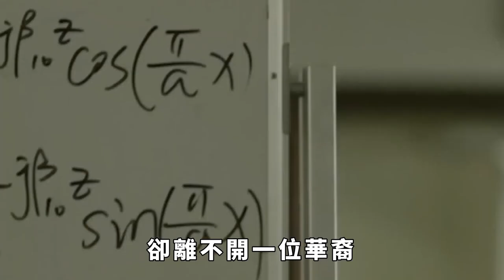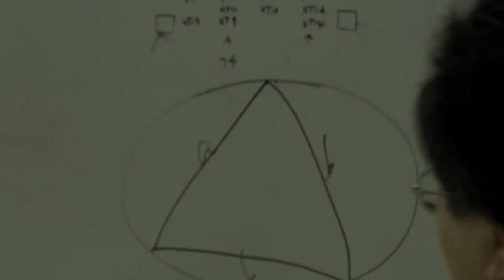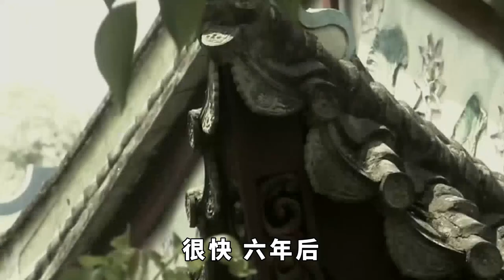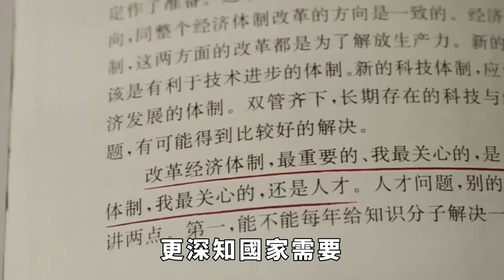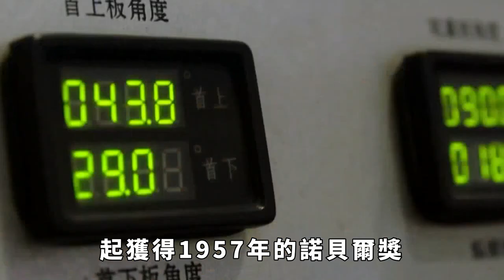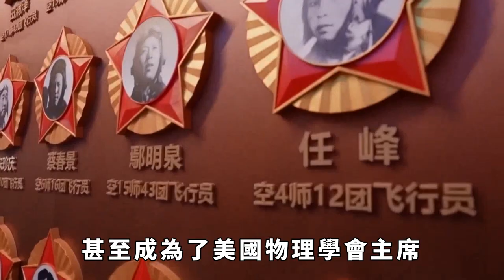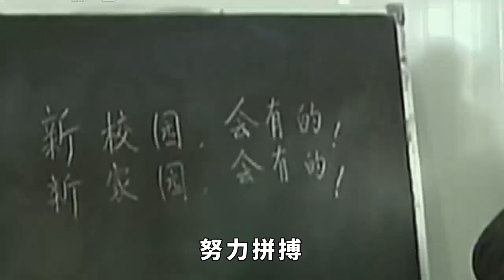吳健雄：曾為美國造原子彈，逝世後墓碑上寫著：一個永遠的中國人 【談古道今】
1945年，美國爆炸了世界上第一顆原子彈，並成功打擊了日本。然而這枚原子彈成功的背後，卻離不開一位華裔女科學家的努力，她就是吳健雄。吳健雄有「東方居裏夫人」的美譽。她在美國研究物理幾十年，獲得極高的榮譽和地位，卻留下遺言，要求將自己葬回中國，並聲稱自己是永遠的中國人。